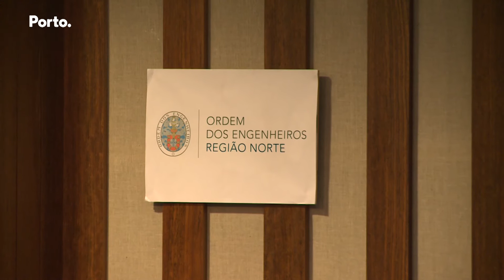Como se constrói cidade? Rui Moreira na Ordem dos Engenheiros (Síntese)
Rui Moreira foi convidado pela Ordem dos Engenheiros da Região Norte para debater os projetos e as perspetivas de desenvolvimento para a cidade. Na palestra, o Presidente da Câmara do Porto, definiu o Porto como uma cidade de mundividência e explicou o "triângulo virtuoso" para o seu mandato, a Economia, a Cultura e a Coesão Social. No que toca ao futuro, Rui Moreira admita que a mobilidade é um dos principais desafios para o Porto.